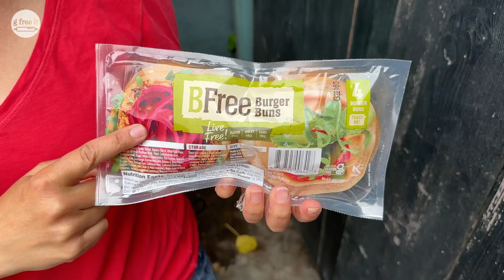BYOB- Gluten Free Burger Buns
It's almost Memorial Day weekend and summer is around the corner! That means lots of outdoor grilling and summer parties! BYOB!
 Bring Your Own Bun ...gluten free bun that is. Simple solution so you don't miss out! Happy grilling the gfree it way!

Your host, Lindsay, is an expert in gluten-free cooking and baking. She has been living gluten-free for 8 years, and has learned a wealth of information about gluten-free substitutions. She is passionate about making gluten-free living accessible and enjoyable for everyone.

Gfree it, is an entertaining, informative show making gluten-free substitutions easy by taking regular recipes and "gfree it". Each episode will feature a different recipe, with step-by-step instructions on how to make gluten-free substitutions. Lindsay will also provide insights and advice on gluten-free living, and will answer viewer questions and comments. You'll be amazed at how easy it is to transform your favorite recipes into gluten-free delights!